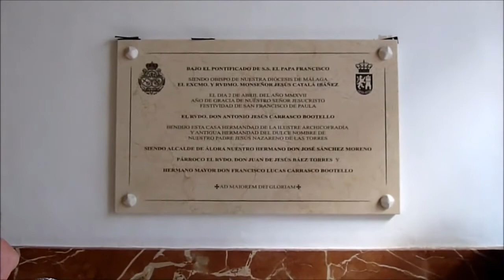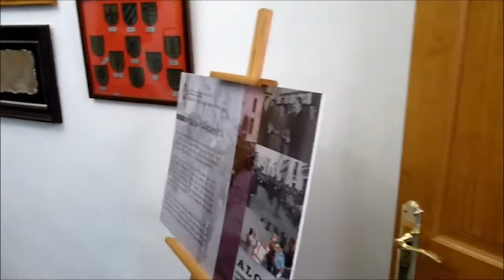Inauguración y bendición de la nueva Casa Hermandad en Calle la Parra 18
Inauguración y bendición de la nueva Casa Hermandad, sito en Calle La Parra, nº18 y que fue  bendecida por uno de nuestros directores espirituales D. Antonio Jesús Carrasco Bootello.

Con poco más de un año de vida, la nueva Casa Hermandad se ha convertido en uno de los pulmones por los que respira la Archicofradía acogiendo, además de los eventos ordinarios como son las reuniones de Junta de Gobierno y Cabildos de preparación de Semana Santa y los ensayo de nuestra Banda de Música, multitud de eventos culturales que enriquecen la vida cultural de Álora y, de paso, son una ventana para mostrar el patrimonio de nuestra Hermandad.

Quizás, el más importante se produjo allá por octubre de 2016, cuando las puertas de la Casa Hermandad se abrieran por primera vez para que el Cardenal Carlos Amigo bendijera dicho edificio y descubriese una placa conmemorativa de una jornada histórica no solo para la Archicofradía sino para todo el pueblo de Álora.

Desde ese día y tras la adjudicación y ejecución de las obras de restauración de nuestra nueva Casa, que se iniciaron el 27 de diciembre de 2016, los actos se han sucediendo estando presente la Archicofradía en los eventos celebrados en Álora y en los organizados por iniciativa propia.

En la antesala de la Semana Santa, el domingo 2 de abril, el alcalde de Álora, José Sánchez Moreno, tenía el honor de abrir las puertas de la Casa Hermandad una vez finalizada las obras, dejando esa fecha fijada en el calendario de fechas históricas, ya que además, estuvo acompañada de la bendición de la nueva imagen del Santo Entierro.

A partir de ahí, la Casa Hermandad abrió sus puertas todos los días de Semana Santa para recibir el paso de la Cofradías de Álora desde el Domingo de Ramos al Domingo de Resurrección, con momentos cumbres como el paso de Jesús a su Entrada en Jerusalén, siendo la primera imagen que pasaba ante las puertas abiertas de nuestra Casa; el paso, ese mismo Domingo de Ramos, de Jesús Atado a la Columna acompañado de la nuestra Asociación Musical Nazareno de las Torres;  o el paso, la mañana del Viernes Santo, de Jesús de las Torres al son de la marcha ‘Nazareno’.

 Antonio Javier Trujillo Sánchez

Revista Nazareno de las Torres, año 2018

Video realizado por Pedro J. Macías.